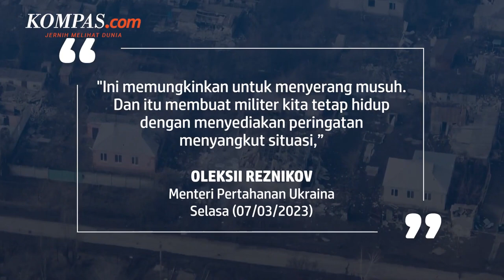Ukraina Butuh Lebih Banyak Drone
Sarung BHS Excellent meluncurkan motif terbaru.
BHS Excellent E54-SKB dengan motif songket dipadukan desain eksklusif menghasilkan kemewahan Sarung BHS.

Menteri Pertahanan Ukraina Oleksii Reznikov mengatakan bahwa negaranya membutuhkan banyak drone atau pesawat nirawak.

Menurutnya, ketersediaan drone pengintai, drone kejut, hingga drone laut akan secara membawa perubahan yang signifikan.

Hal ini lantaran drone disebutnya dapat memberikan peringatan terkait situasi yang tengah berlangsung.

Ia pun menyebut bahwa kementerian pertahanan telah mengadakan pertemuan dengan 80 produsen drone dalam negeri untuk mendapatkan drone yang dibutuhkan dengan anggaran sekitar Rp 8,4 triliun.

Penulis Naskah: Anasthasya
Narator: Anasthasya
Video Editor: Anasthasya
Produser: Rose Komala Dewi